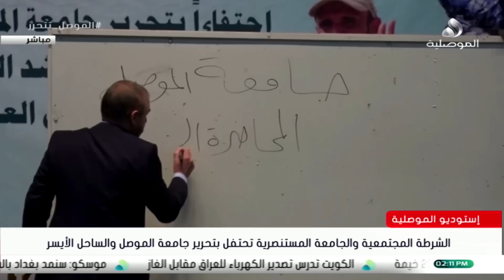استمرار معاناة أهالي الجانب الأيمن من الموصل ومطالبات للإسراع بتحريرهم من بطش داعش